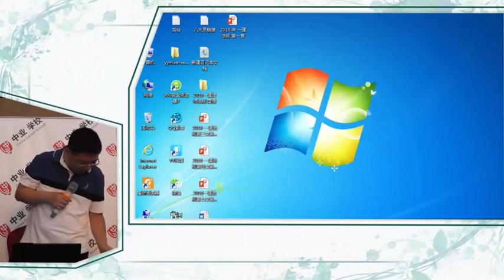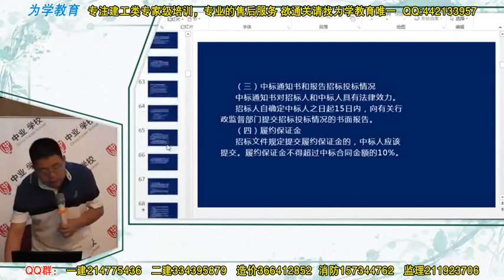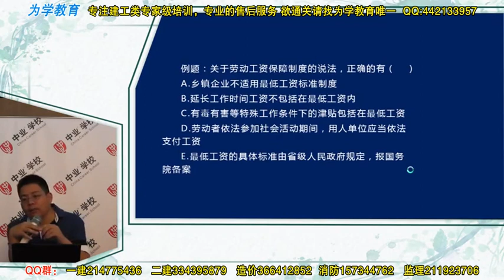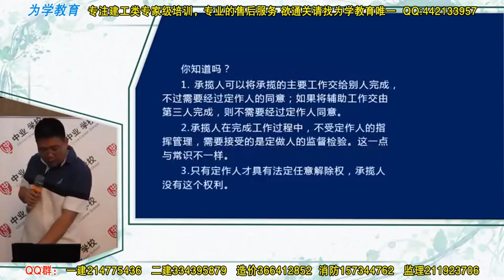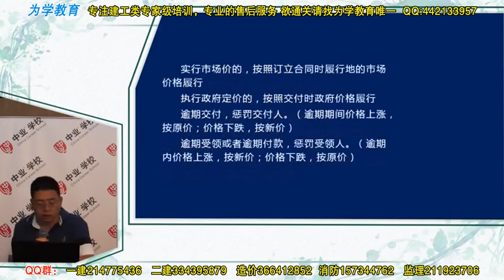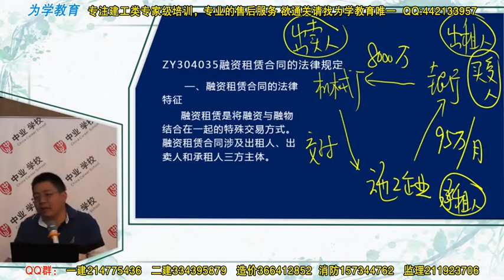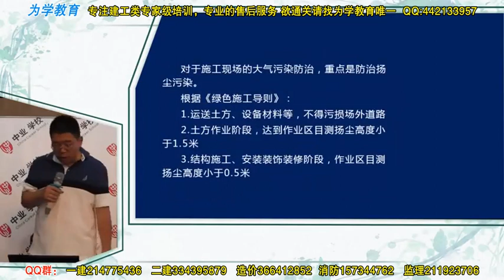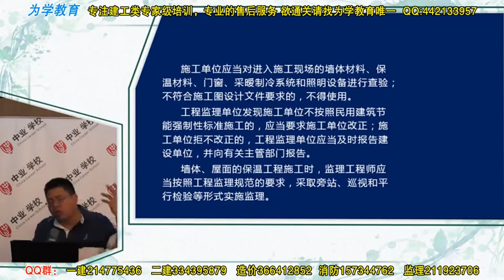2018年5月13一建法规第一轮精讲课（关涛）第六节一级建造师系统精讲课法规及相关